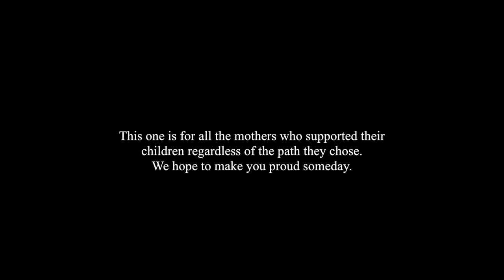Money Right (MUSIC VIDEO) - Fung Bros X Dough-Boy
Special Thanks To:
All the good people at DanceBank Studios in Beijing, China!